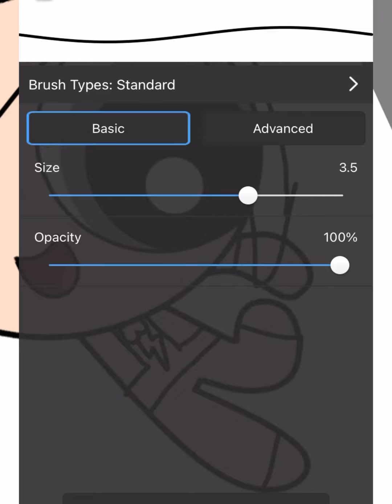Mlp as ppg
Fan requests